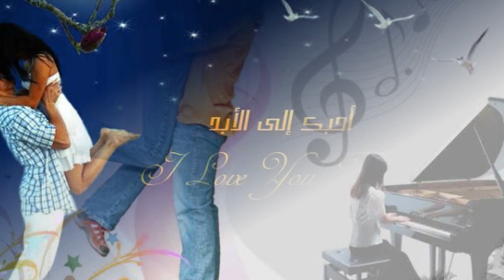♥♫I MISS YOU SO MUCH - KYLA♥♫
I Miss You So Much -- Kyla " Song & Lyrics

I never asked for this feeling
I never thought I would fall
I never knew how I felt
Till the day you were gone
I was lost
I never asked for red roses
I wasnt looking for love
Somehow I let my emotions take hold
And guess what all at once

Chorus
Oh I miss you so much
I long for your love
Its scares me
Cuz my heart gets so weak
That I cant even breathe
How can you take things so easily
Baby why arent you missing me

Why did I act like you mattered
It was silly of me to believe
That if I just opened my heart
Things would come naturally
Jokes on me yeah
I did not ask for love letters
So why did you give them to me
How could I let your intentions
Get hold over me
So in love
So naive oh baby

Chorus

And oh how I hate what you have done
Made me fall so deep in love
Got no cure
Youre the only one I want
That I love oh baby

Chorus

 KYLA  Biography

In 1993, she was crowned champion for seven straight weeks in another contest and won the annual title, with the song "I Am Changing" as her winning piece. She later joined the Wednesday group of That's Entertainment, an afternoon variety show on GMA Network using her real name, Melanie, as her screen name.[4]

Kyla graduated high school in San Sebastian College - Recoletos.

With Octo Arts' EMI Label Manager, Francis Guevarra, she recorded a demo for a pop song, "One More Try," he gave her the stage name 'Kyla' (princess).

At the age of 20, Kyla released her debut album, Way To Your Heart, under Octo Arts EMI in 2001. The album produced the singles "Bring It On" and "Hanggang Ngayon". "Hanggang Ngayon" won at the MTV Video Music Awards as the International Viewer's Choice Awardee for Southeast Asia and the "Favorite Female Video and Favorite New Artist.[citation needed]

Kyla's next album, Kyla, contained the R&B/Pop song "I Feel For You" as the carrier single. She collaborated with Gary Valenciano for his single "Let's Stop and Talk Awhile." She also collaborated with Malaysian R&B artist, Ferhad for his single "What More" [5]

Kyla released her third album, I Will Be There, which is also the title of her ballad carrier single on May 23, 2003. She performed the song "Flexin" with the British R&B group Blue at the MTV Asia Awards in Singapore that same year. Kyla made special appearances in sitcoms and made her acting debut in the telenovela Narito Ang Puso Ko.

Kyla opened 2004 with her birthday celebration at SOP with a surprise duet from American singer-songwriter and producer, Keith Martin. Kyla had included one of his songs in her Perfefctly Acoustic compilation album released December 2003.

In 2004, she released the album, Not Your Ordinary Girl. It spawned five number-one singles: "Because of You", "Human Nature", "If the Feeling Is Gone", "Not Your Ordinary Girl", and "Till They Take My Heart Away". The same year, she opened for Alicia Keys Live in Manila at the Araneta Coliseum. She then held her concert, Kyla "Not Just Your Ordinary Girl" at the Araneta Coliseum which was a certified sold out concert.[6]

From 2006 to 2007, Kyla hosted Popstar Kids, which aired on QTV.

In 2006, Kyla released her fifth album, Beautiful Days for which Kyla co-wrote the number one single "Beautiful Days". She also began dating PBA Basketball Player, Rich Alvarez.[7][8]

In 2007, she released her sixth album, Heartfelt. The album contained 17 tracks, including "I Don't Want You to Go" and "It's Over Now".[9]

Kyla has also been regularly appearing on the variety show SOP Rules, which airs on GMA Network every Sunday. She also sings duets with Jay-R, in a segment called "Souled Out".

After Heartfelt, she released and co-produced her seventh album, 2008's Heart 2 Heart. The album produced the 2009 singles "Old Friend" and "Back in Time", written by Jay-R. The song "You Make Me Feel", which Kyla wrote with Jay-R, was also popular. "Back in Time" won "OPM Song of the Year" at the RX 93.1 Awards and "Best Collaboration Award" at the Wave 89.1 Urban Music Awards. In 2010, "Back in Time" also won "Favorite song" at the MYX Music Awards .[10] Along with these awards she also won "OPM Female Artist of the Year" and "OPM Female Artist of the Decade" at the RX 93.1 Awards late 2009.

On February 14, 2010, Kyla joined fellow R&B artists Jay-R and Billy Crawford and Nikki Gil for a special Valentine's Day concert.

Kyla received nominations at 2010 MYX Music Awards including Favorite Female Artist, Favorite Mellow Video- Old Friend, Favorite Collaboration and Favorite Song for "Back in Time" with Jay-R; and Favorite Remake for the album Heart 2 Heart. Kyla tied with Sarah Geronimo, both receiving five nominations [11]